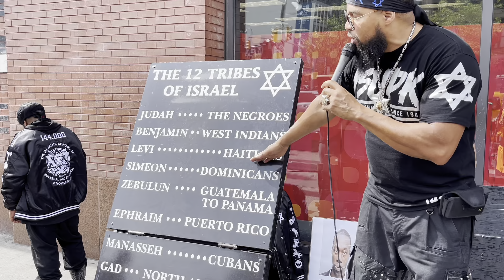Repent & Serve the Most High